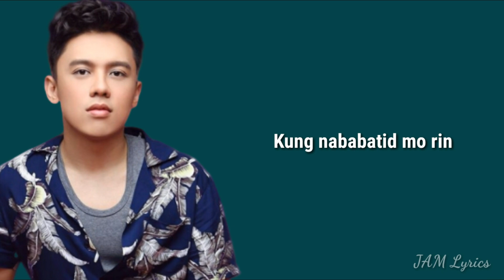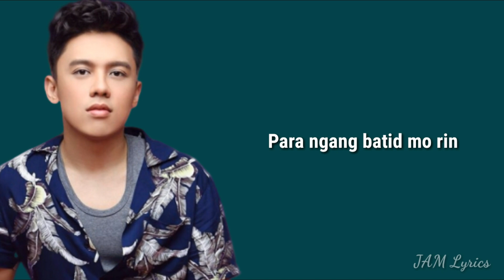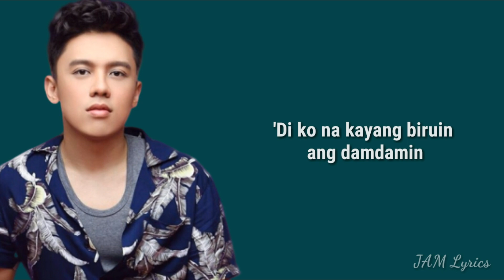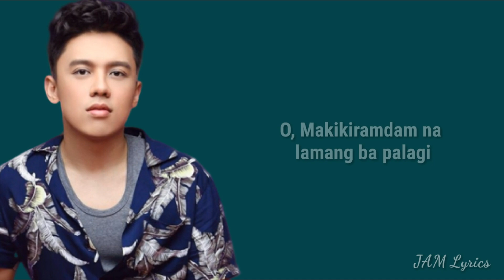Dalangin- Tim Pavino (Lyrics)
🎶Tim Pavino- Dalangin (Lyrics)